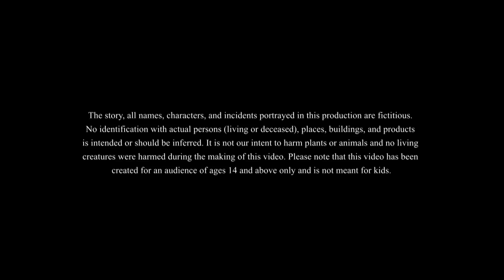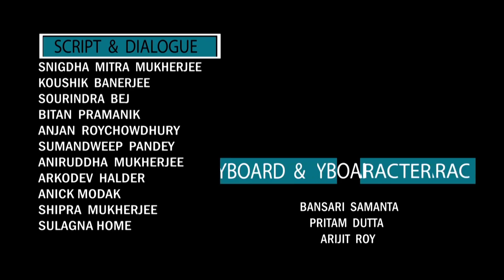Hindi Comedy Stories बुढ़ापे में जवानी​​ Youth in Old Age हिंदी कहानियां Hindi Kahaniya Comedy Video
This is the story of being young while old.
Caution: Viewership recommended to 14+